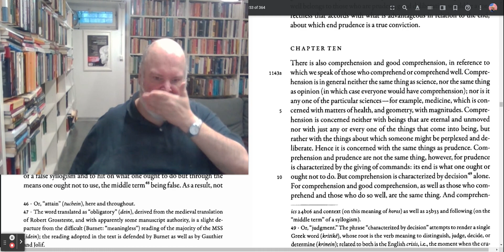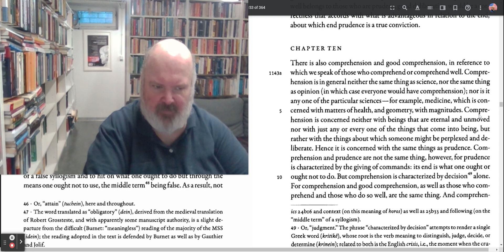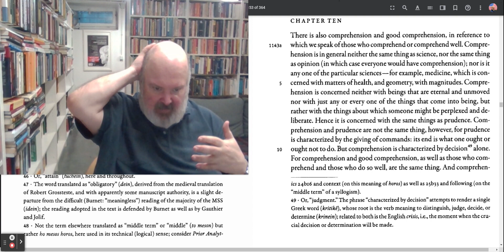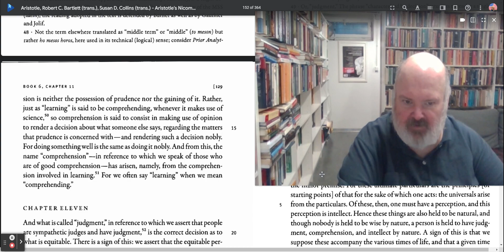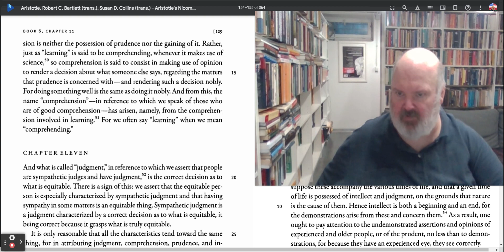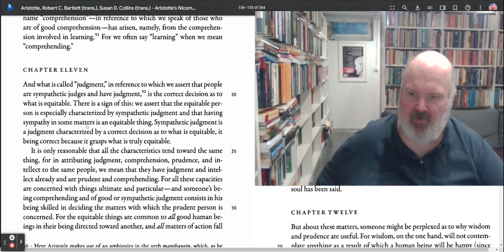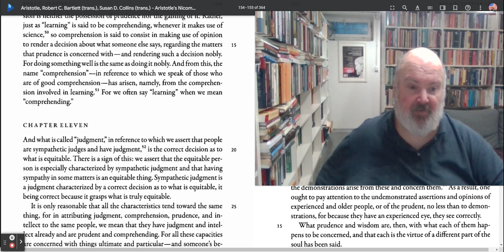Reading Aristotle's Nicomachean Ethics VI, ch 10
Welcome to Clifford A. Bates, Jr Presents, Reading Aristotle's Nicomachean Ethics

Today we are reading and going over chapter 10 from Book VI of Aristotle's Nicomachean Ethics.

For our reading for this series of Reading Nicomachean Ethics, we are using (on screen) Aristotle's Nicomachean Ethics. University of Chicago Press, 2011. edited by Robert Bartlett and Susan Collins.

Here is the cite to the edition that we are using on screen:

While I will be working from the Bartlett and Collins translations, these two additional translations are recommend:

Joe Sachs's 2002. Aristotle's Nicomachean Ethics. Hackett Publishing.

C. D. C. Reeve's Aristotle's Nicomachean Ethics. Hackett Publishing, 2014.

All of the above editions of the Nicomachean Ethics are available via Amazon, Barnes and Noble, and other online book sellers.